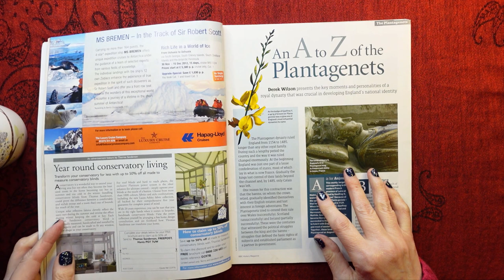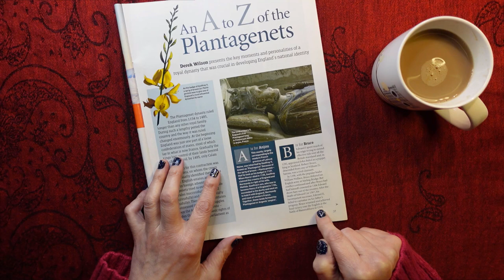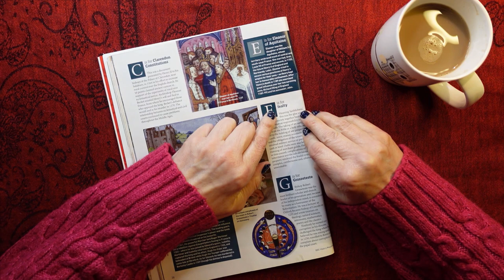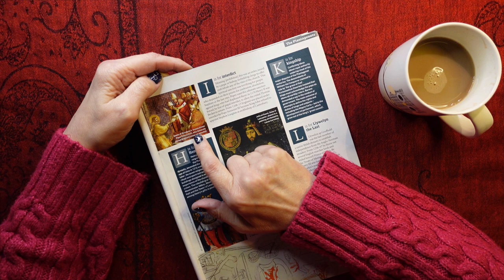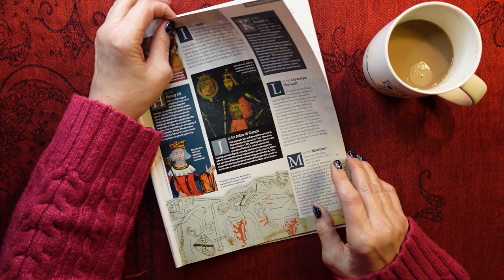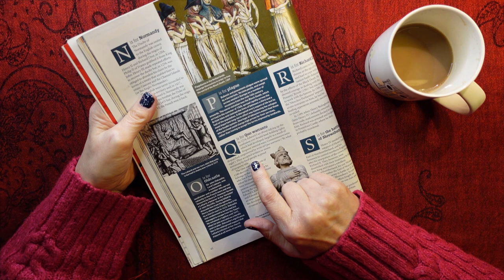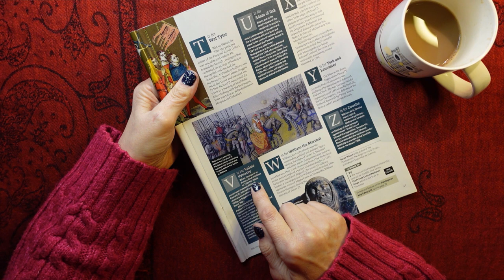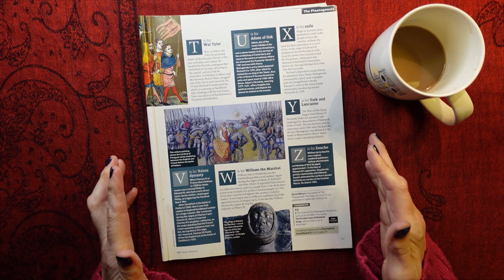ASMR | The Plantagenets - British Kings & Queens - Whispered History at Teatime